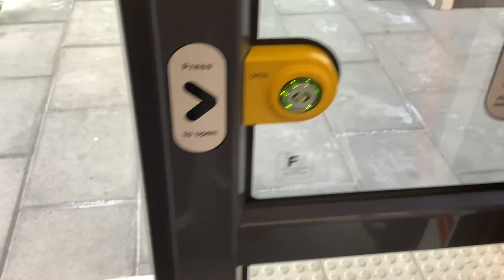Luca’s Transport Vlog 27: (CBR) Trams At Gungahlin Place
Vlog 27 is at the north end of the R1 light rail line in Canberra. Gungahlin Place is the final stop. In this video I film a CAF Urbos 3 LRV arrive into the platform and then film the doors opening and closing from the inside.